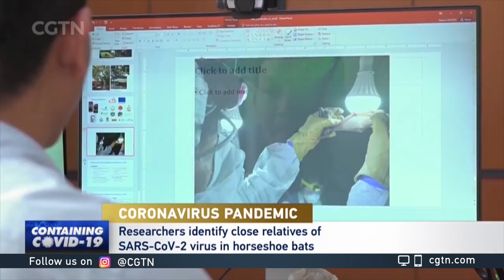Virus closely related to SARS-CoV-2 found in horseshoe bats in Southeast Asia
While the origin of the coronavirus has yet to be determined, researchers in Cambodia and Thailand have found a virus that's closely related to it in horseshoe bats. They're the first known relatives of the coronavirus to be found outside China.